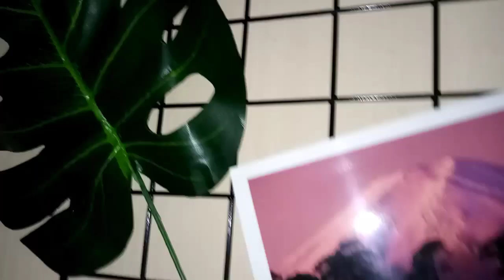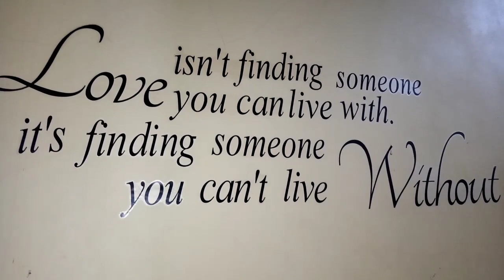Shopee Haul Room Decor | Episode Make Over Gudang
Haii, ini adalah video kelanjutan sebelumnya Make Over Gudang Sempitku jadi Aesthetic dan Cozy. Sesuai janji aku akan haul barang2 yang aku beli di shopee dalam mendekor gudang ini.
Untuk memudahkan aku kasih linknya di description box, untuk detailnya kalian bisa tonton video ku sampai selesai.